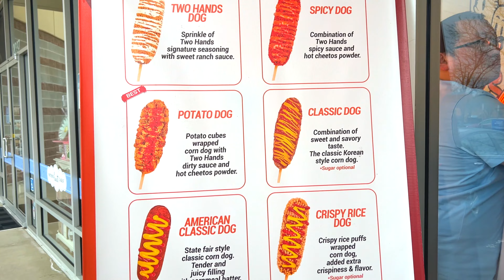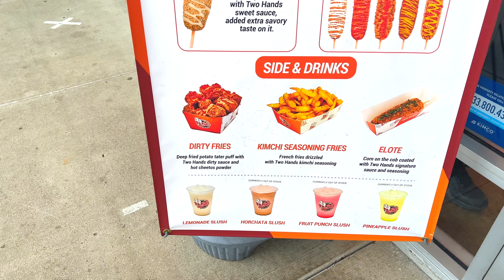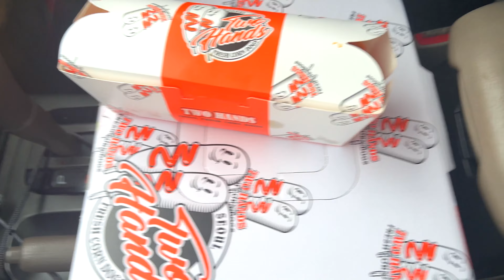a weekend vlog (sneaking into work, Korean corn dogs, shopping)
Hi everyone!!

It's been a few weeks but we're back with weekend vlog for y'all. This is a chill one but also pretty long so grab a snack and sit back :D